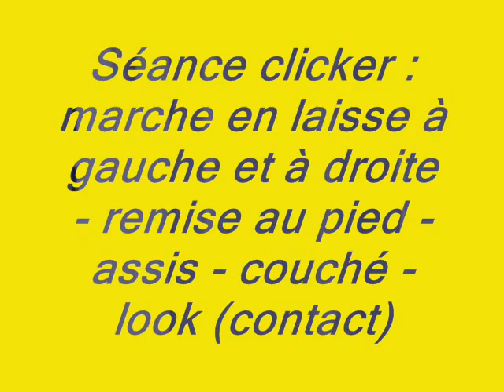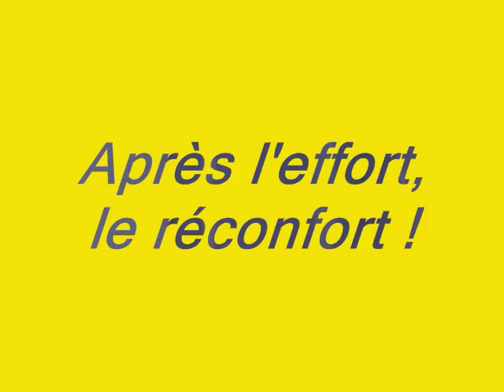Education au clicker - Neige des Ecrins de Sirius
Séance d'éducation au clicker, le 29 novembre 2009